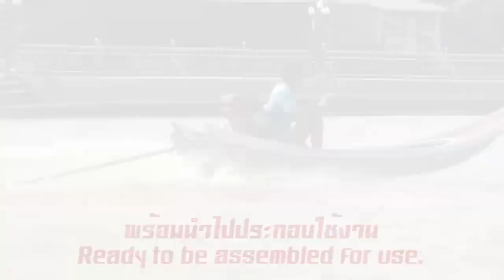เครื่องยนต์พร้อมชุดหาง หาได้ที่เรา CKS INTER !! / Engine with tail set can be found at CKS INTER !!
เครื่องยนต์พร้อมชุดหาง หาได้ที่เรา CKS INTER
ไม่ว่าจะเป็นชุดหางยาว หรือหางสั้น

Engine with tail set can be found at CKS INTER
Whether it's a long tail kit or a short tail kit

CKS INTER.,co.ltd
บริษัท ซีเคเอส อินเตอร์ จำกัด
Line : @cksinter